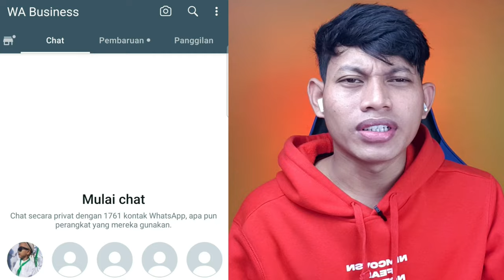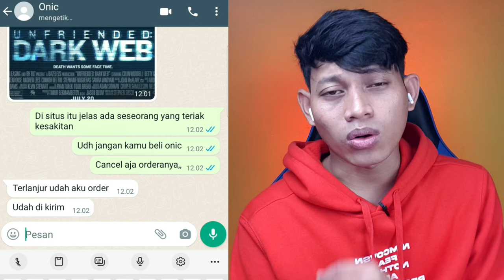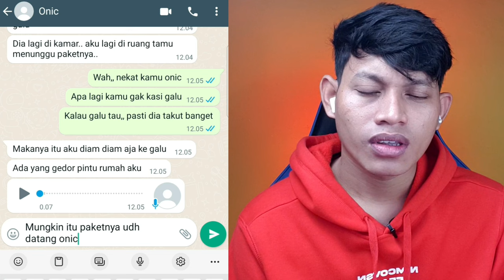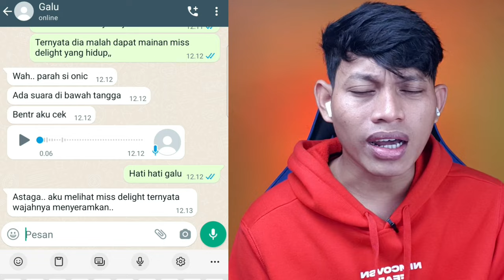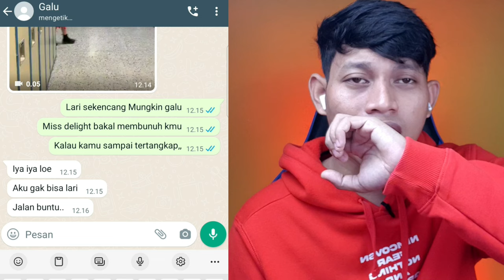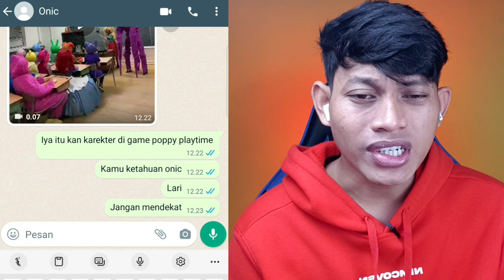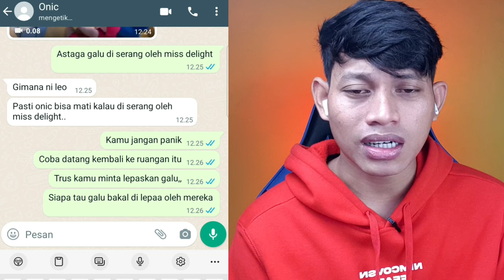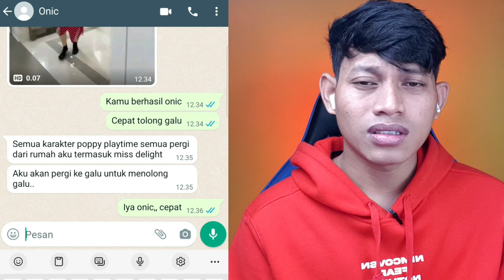ASAL USUL MISS DELIGHT MAINAN HIDUP YANG MENYERAMKAN ⁉️⁉️ | Chat History Horror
Salam Sahabat  😊